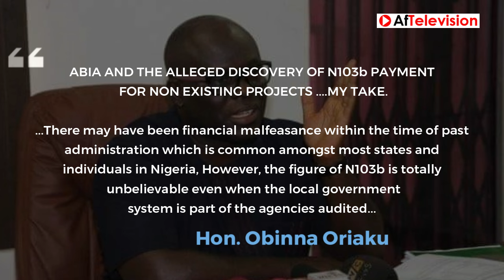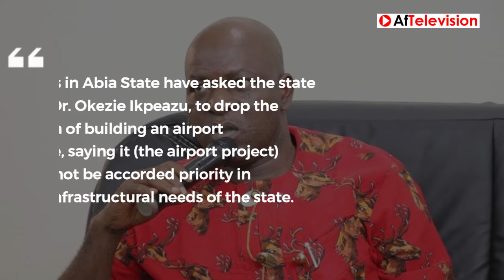TRENDING: Abia State Airport Money